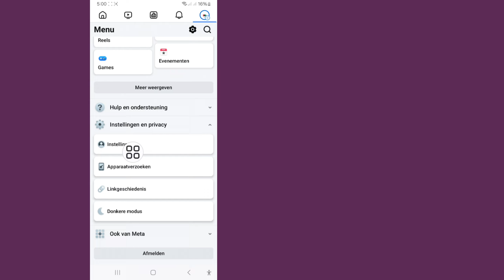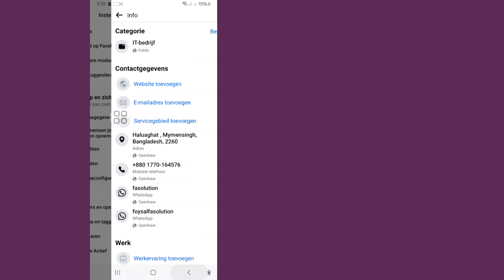Hoe voeg je een WhatsApp-knop toe aan een Facebook-paginapost (2024)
Hoe voeg je een WhatsApp-knop toe aan een Facebook-paginapost (2024) || Voeg NU een WhatsApp-knop toe aan je Facebook-paginapost!

Hoe voeg je een WhatsApp-knop toe aan een Facebook-paginapost | WhatsApp-knop toevoegen aan Facebook-pagina

Hoe voeg je een WhatsApp-knop toe aan een Facebook-paginapost,

Hoe voeg je een WhatsApp-knop toe aan een bericht van een Facebook-pagina,

WhatsApp-knop toevoegen aan een Facebook-paginapost,

WhatsApp-link toevoegen aan een Facebook-paginapost,

WhatsApp-knop koppelen aan een Facebook-paginapost,